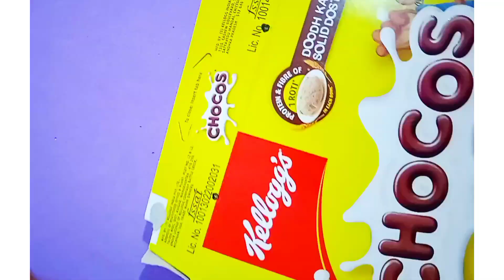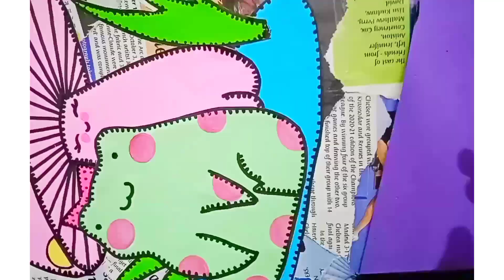cereal box craft making ideas\best out of waste\paper craft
cereal boxcraft making ideas\best out of waste.\paper craft..